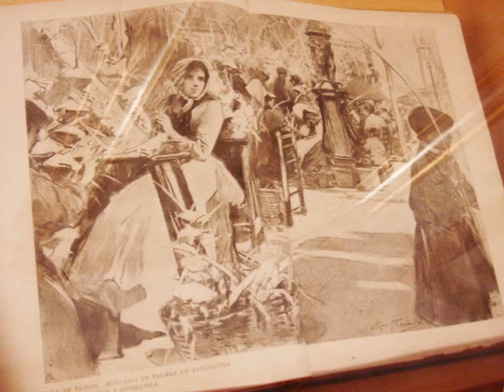Dibuixos d'Arcadi Mas i Fontdevila (1852 Barcelona- 1934 Sitges)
Algunes de les magnífiques il·lustracions del gran pintor i dibuixant Arcadi Mas i Fontdevila, que es podien veure a l'exposició que es va fer a Sitges per commemorar el 75 aniversari de la seva mort.

By Florenci Salesas